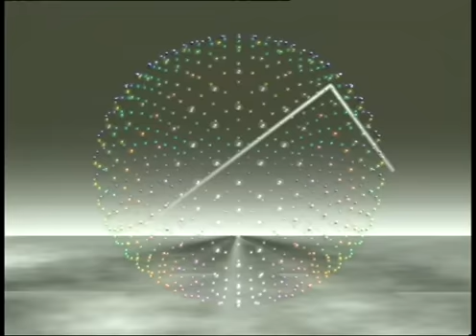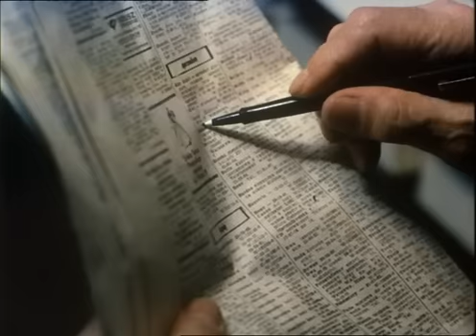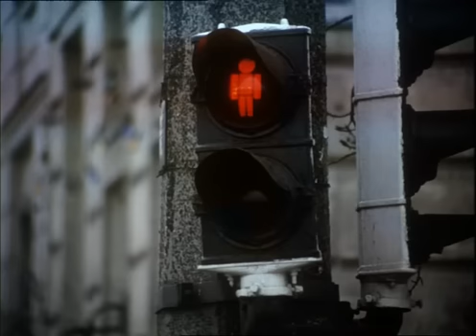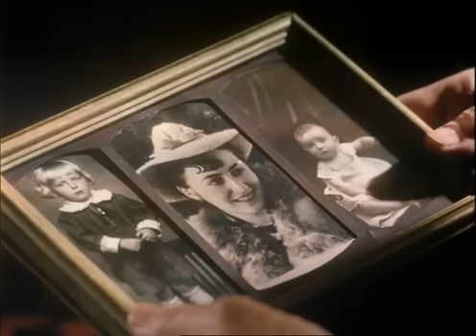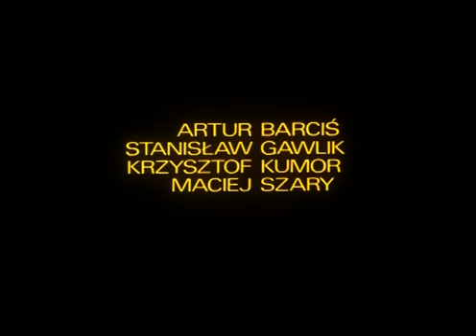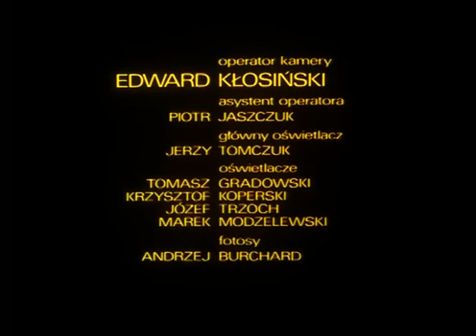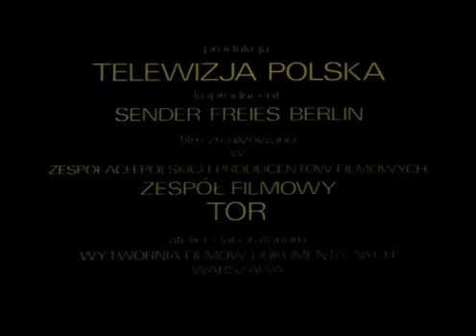Decalogo 2 - Non nominare il nome di Dio invano - Krzysztof Kieślowski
Dorota è una donna in crisi. Suo marito Andrzej è in fin di vita all'ospedale, e da poco lei ha scoperto di aspettare un figlio dal suo amante. Se suo marito vivrà, lei dovrà sbarazzarsi del figlio della colpa, se invece morirà, allora Dorota potrà cominciare una nuova vita con il suo amante.

Il primario dell'ospedale che ha in cura il marito di Dorota è anche suo vicino di casa (abitano entrambi nelle stesse grigie palazzine viste nel Decalogo 1). Dorota fa pressioni al medico per sapere del futuro di suo marito, in modo da orientare la sua scelta se portare o meno avanti la gravidanza. Sentendo che Andrzej è prossimo alla fine Dorota insiste "Lei me lo deve giurare".

Il medico è un uomo che vive solo, insieme a poche piante e ad un canarino. Gli unici suoi rapporti interpersonali sembrano essere quelli con la sua donna delle pulizie, una signora a cui lui racconta episodi del proprio passato. Ora quest'uomo solo, che racconta di aver perso in un solo giorno tutta la sua famiglia durante un bombardamento, si trova davanti alla responsabilità di un'altra famiglia, quella di Dorota. Dopo varie peripezie, il primario infatti consiglierà a Dorota di non abortire, di portare fino in fondo la sua gravidanza. Giura alla donna che suo marito è talmente peggiorato che non ci sono possibilità che si salvi.

Dorota segue il suo consiglio, ma dopo poco il marito guarisce. Dal suo inferno d'acqua (l'acqua che cola dal soffitto, acqua che è un elemento ricorrente nel Decalogo) Andrzej riesce a risalire alla vita. Lo testimonia la scena di una vespa che, con molta fatica, riesce ad uscire fuori da un bicchiere di succo e a tornare a volare. L'uomo, appena guarito, ringrazia il primario e gli fa sapere che con la moglie Dorota aspettano un bambino...

Il regista non fa capire apertamente se il primario ha mentito per salvare il figlio di Dorota, memore dei propri figli persi in passato, o se invece credeva veramente che Andzej stesse morendo. Dall'espressione finale del primario, però, appare ragionevole propendere per la prima ipotesi.